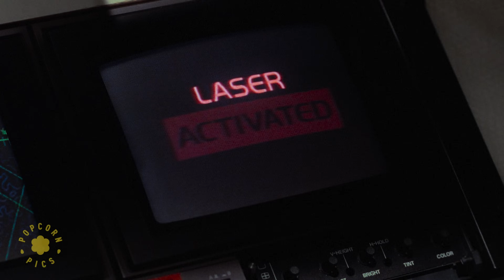Duck Vs. Dark Overlord (Final Fight) | Howard The Duck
Howard battles the huge mutant space worm that The Dark Overlord becomes after leaving Dr. Jenning's (Jeffrey Jones) body, to save his friends and the galaxy.

A sarcastic humanoid duck is pulled from his homeworld to Earth where he must stop an alien invasion with the help of a nerdy scientist and a struggling female rock singer.